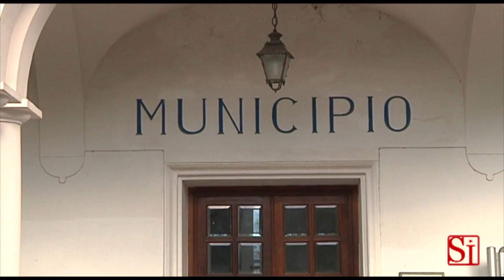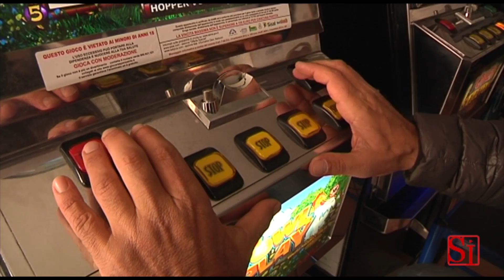Anacapri (NA) - Anacapri Slot Free (06.12.14)